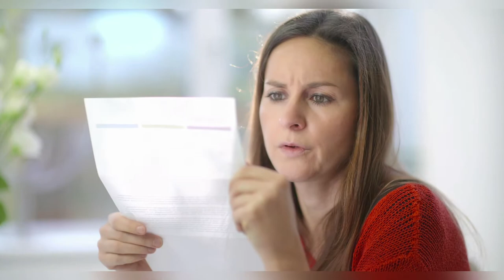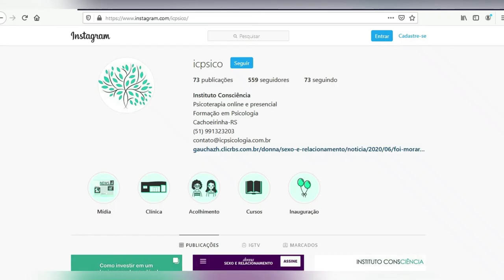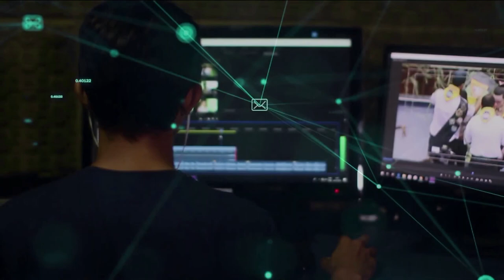Redação TVE - Mudança de hábitos e a ansiedade